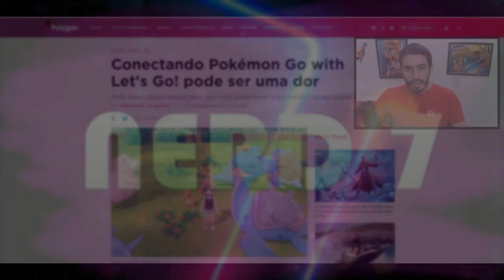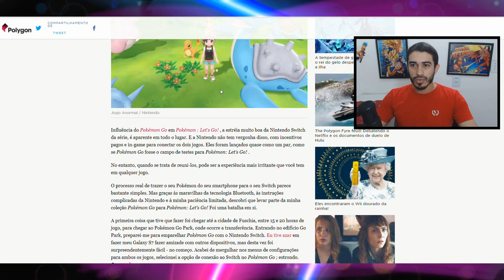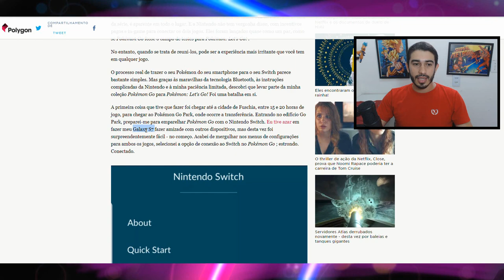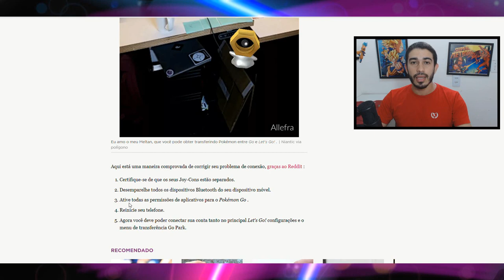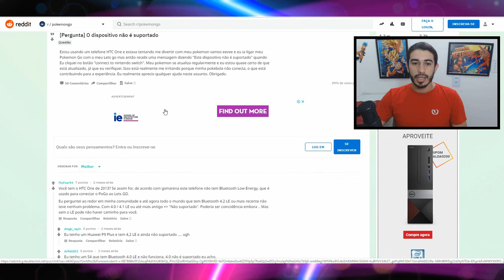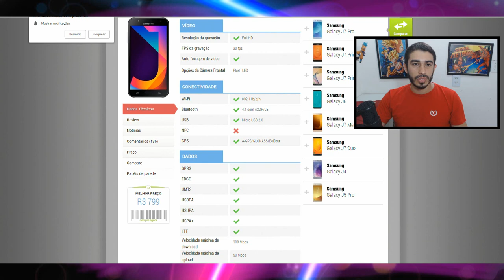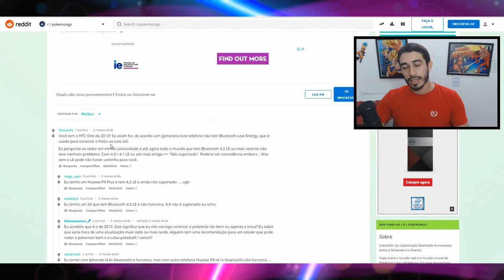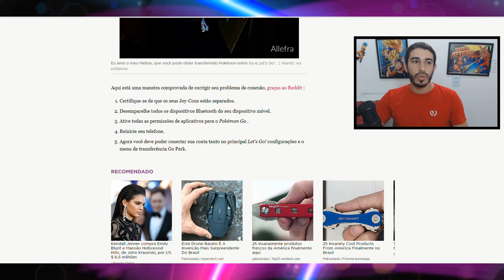Nintendo Switch não Sincroniza com o Celular ? qual o problema? tem jeito?!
Minha configuração primaria  :
Monitor: Samsung Full HD TV Monitor
Placa mãe: GIGABYTE H110M-H
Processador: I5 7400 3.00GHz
Placa de Vídeo: Gigabyte  GTX 1060  3gb
Memória: Kingston Hyperx DDR 4 16gb
HD: Westem Digital 2TB Sata
Fonte : Corsair 600w PFC Ativo
Teclado: Goldentec Gamer (simples)
Mouse: Corsair HARPOON
Mouse Pad: Rise Gaming Grande Blood
Gabinete: BG-015 Bluecase